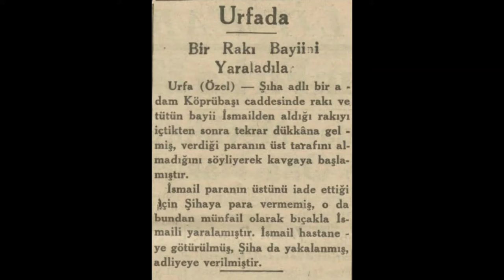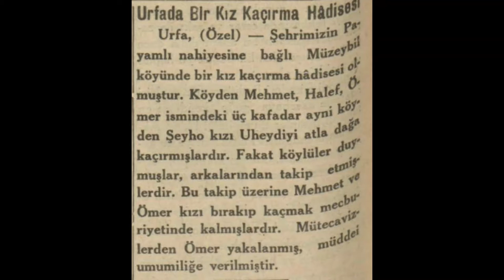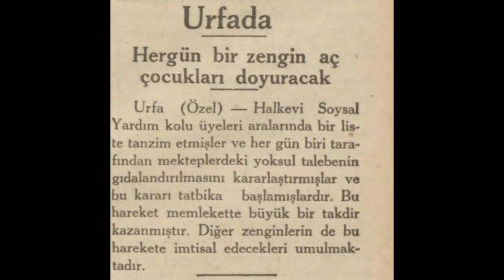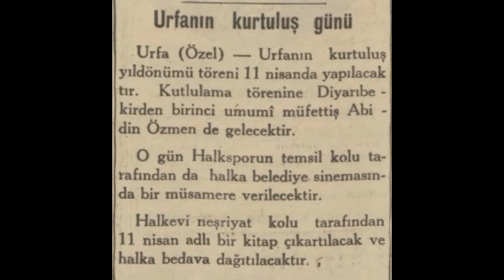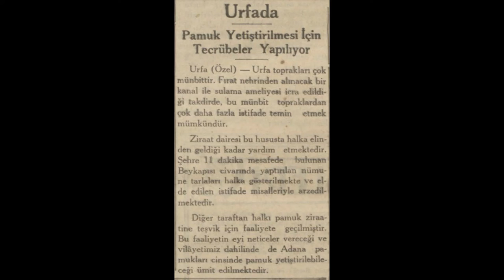Şanlıurfa 1936 Haberleri (1)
Şanlıurfa hakkında çıkan 1936 yılı (Ocak-Nisan) haberleridir.

1. Haber: Urfa'da bir rakı bayiini yaraladılar
2. Haber: Urfa ve Karamürsel'de temsiller
3. Haber: Urfa'da bir kız kaçırma hadisesi
4. Haber: Urfa Belediyesi çalışıyor
5. Haber: Urfa Halkevinde sahne
6. Haber: Urfa'da her gün bir zengin aç çocukları doyuracak
7. Haber: Urfa'da Sultantepe Köyü
8. Haber: Urfa'nın Kurtuluş Günü
9. Haber: Urfa'da tarla fareleri ile mücadele
10. Haber: Urfa'da pamuk yetiştirilmesi için tecrübeler yapılıyor